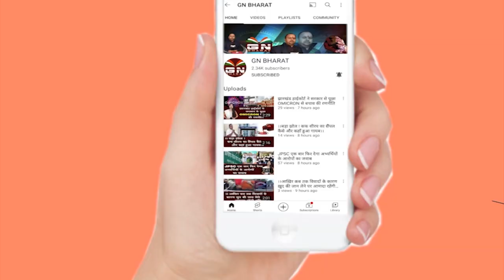जानें UPA का प्लान B में क्या करेंगे मुख्यमंत्री हेमंत सोरेन, प्लान B Activated